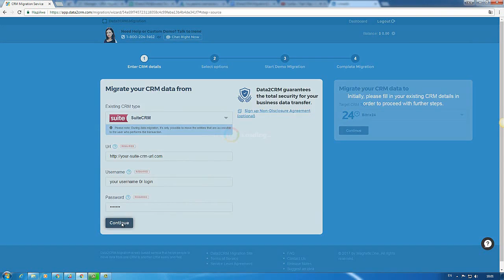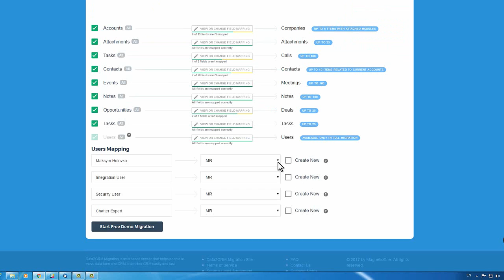How to Import SuiteCRM to Highrise Automatically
Looking forward to migrate from SuiteCRM to Highrise? Watch the video tutorial that shows how to perform an automated import using Data2CRM.Migration service.

Advantages of Data2CRM.Migration:
- No programming skills necessary
- FREE Demo Migration available
- Fields and Users mapping
- 100% current CRM uptime
- High data security

Go ahead and start your SuiteCRM to Highrise import with no delay